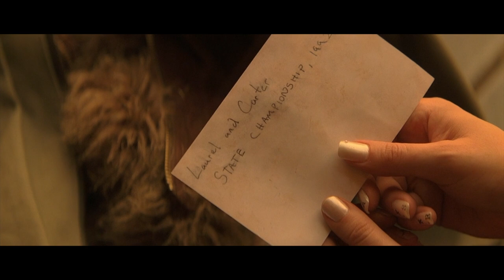TENNESSEE the movie (2008) - driving scene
Two brothers, Ellis (Ethan Peck) and Carter (Adam Rothenberg), embark on a journey from New Mexico to find their estranged father in the hopes of saving Ellis, who has been diagnosed with terminal leukemia. Along the way while in Texas, they meet Krystal (Mariah Carey), an aspiring singer, who flees from her abusive husband, Frank (Lance Reddick), to join them on their journey.

Directed by Aaron Woodley

Produced by Lee Daniels